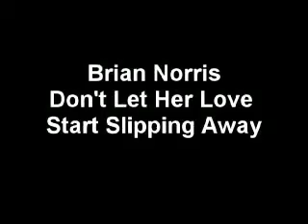Don't Let Her Love Start Slipping Away "Brian Norris"